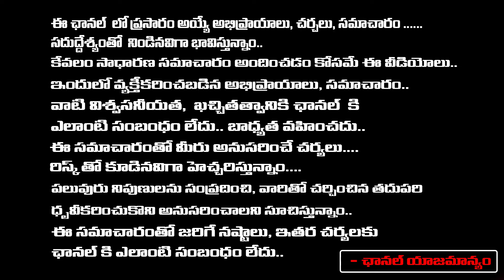Tragedy Odisha Incident | National News | Red Tv